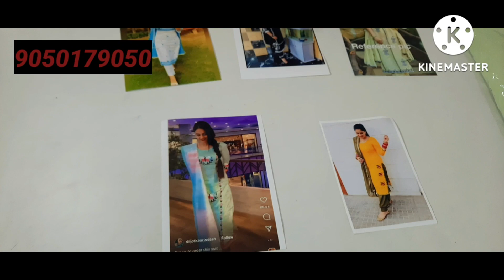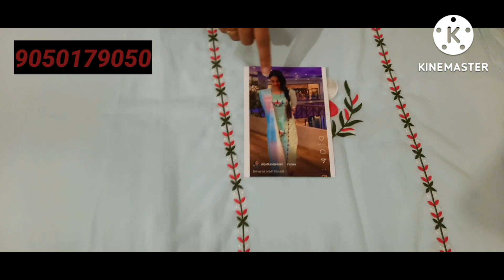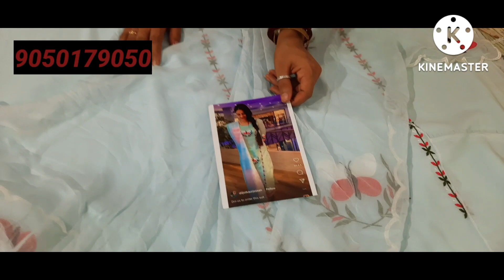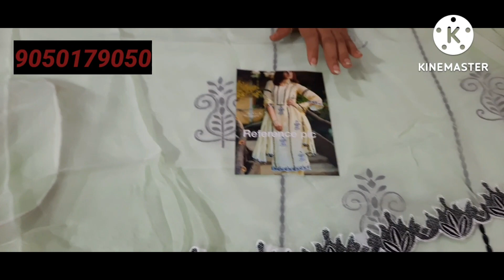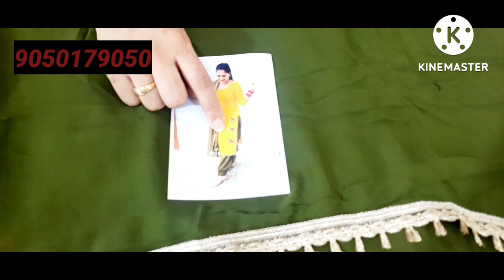🛕🦚आज तक के सबसे ज्यादा famous सूट Proper patiyala georgette सूट🥰 ऑर्डर no-9050179050